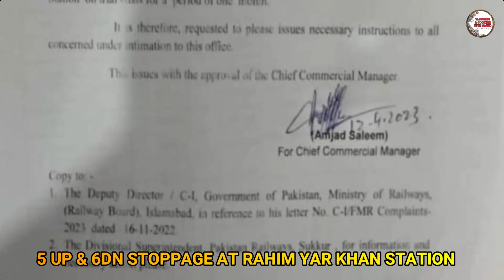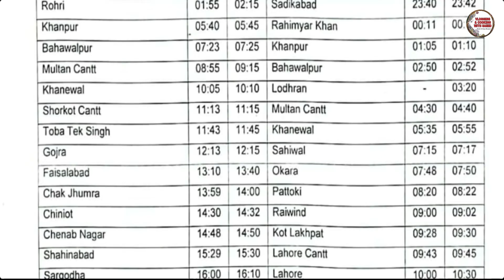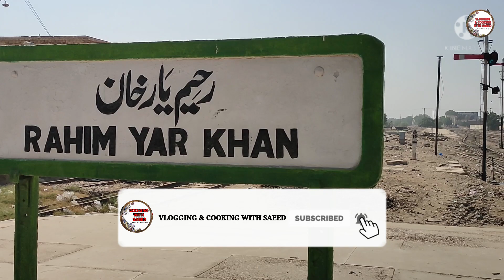LATEST TRAIN UPDATES | 12TH APRIL 2023 TRAIN UPDATES | GREEN LINE | 41 UP & 42 DN KARAKORAM EXPRESS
LATEST TRAIN UPDATES | 12TH APRIL 2023 TRAIN UPDATES | GREEN LINE | 41 UP & 42 DN KARAKORAM EXPRESS | PAKISTAN RAILWAYS

AOA, Now I am sharing with you latest train updates for 12th April, 2023.